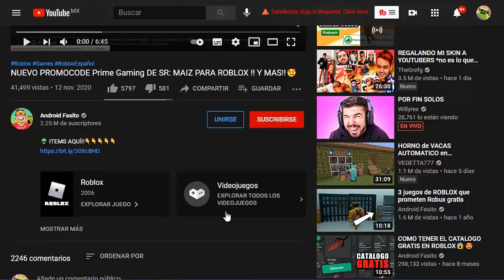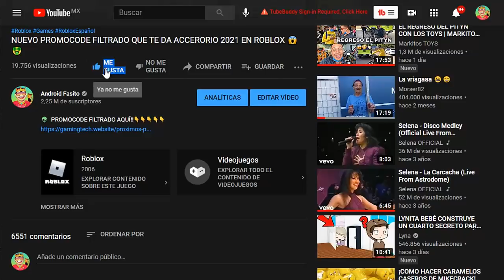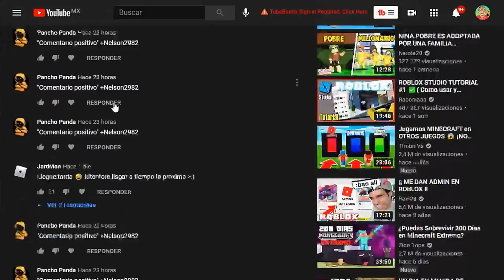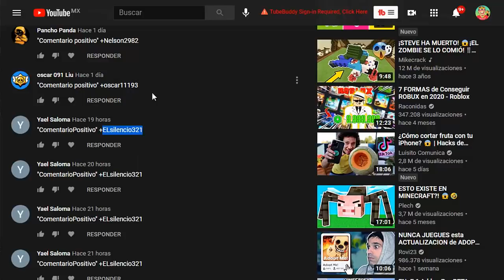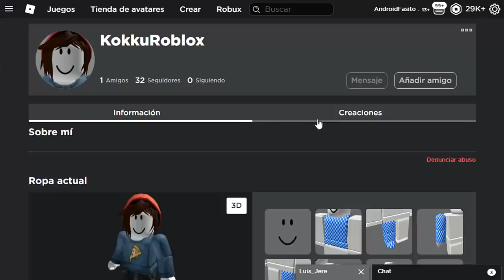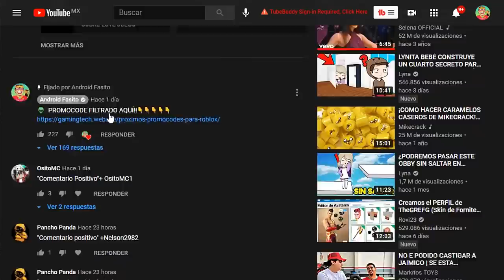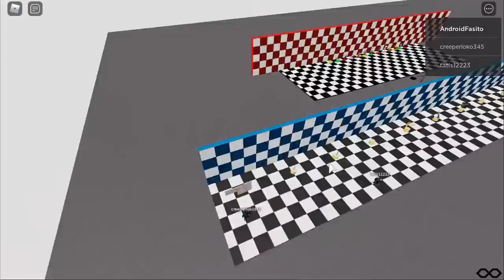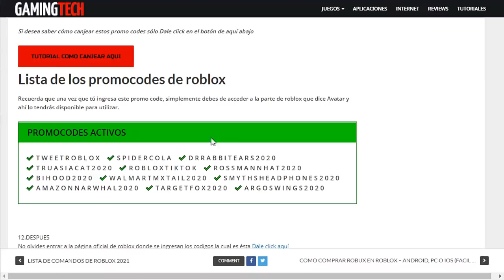NUEVO EVENTO FILTRADO DE ROBLOX 2024 + PROMOCODES Y ITEMS GRATIS?😱